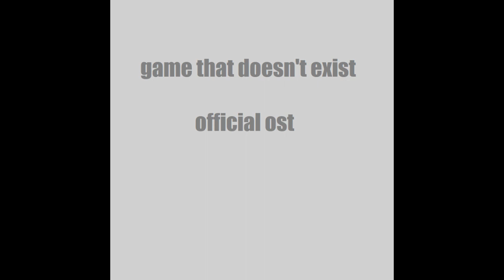The Rat who makes all of the Rules - GTDE OST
fixed rendering error
An actual SLAPPER of a theme.
Intended for a mafia boss rat that is like absurdly large but will still whoop ur ass
also yes that is a jerma quote